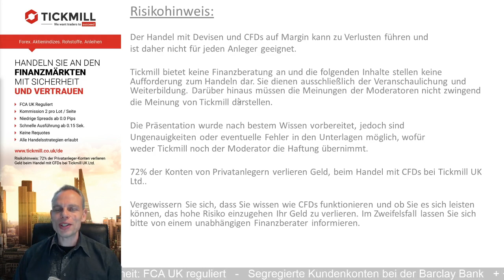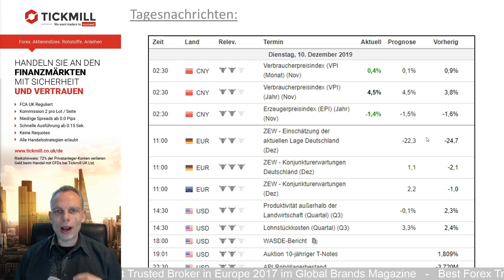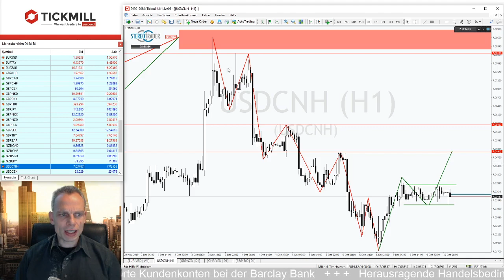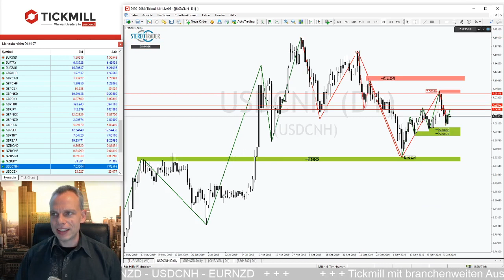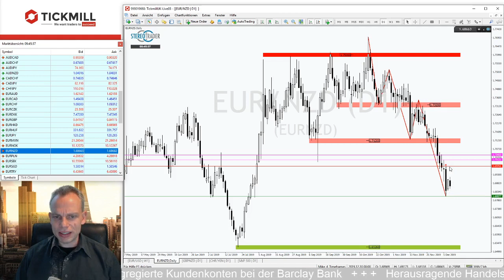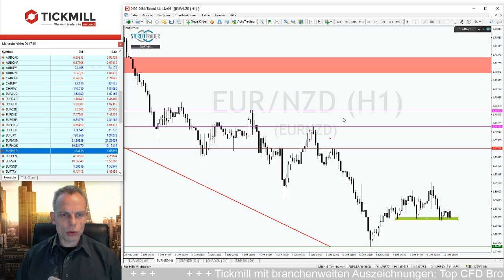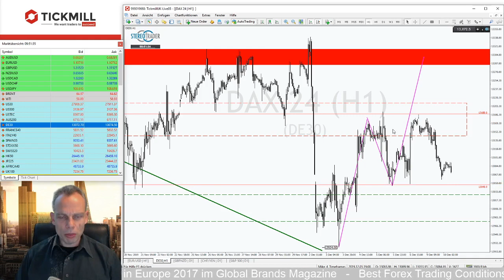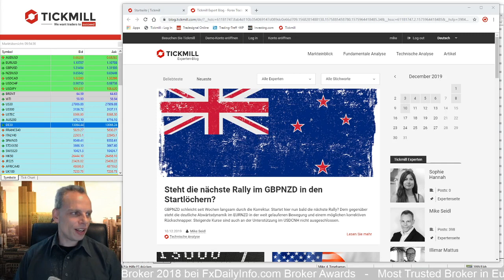Steht die nächste Rally im GBPNZD in den Startlöchern?